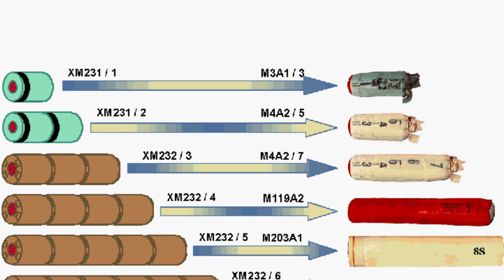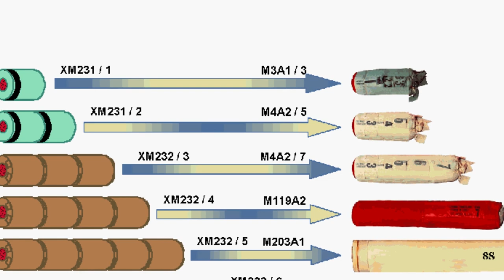BAE Systems вклала контракт на бімодульні артилерійські заряди: Що це означає для України?